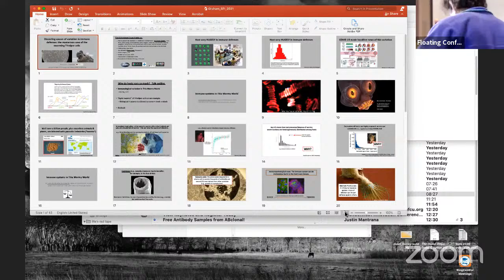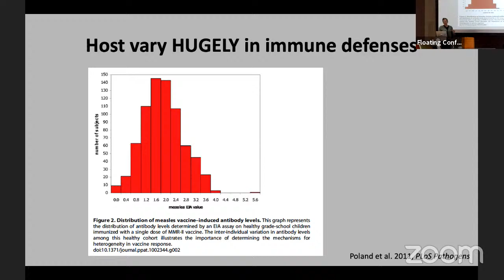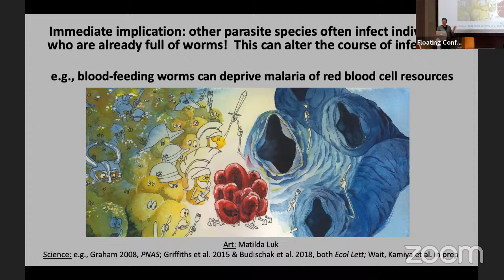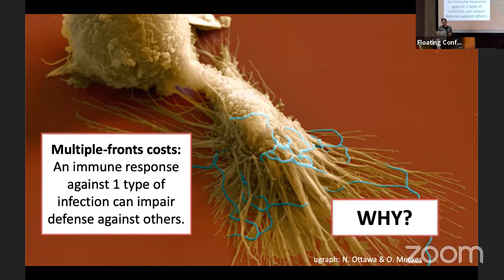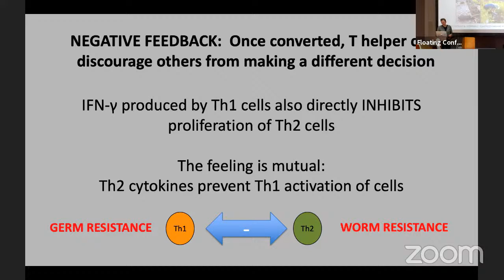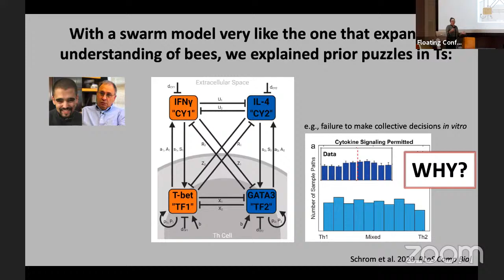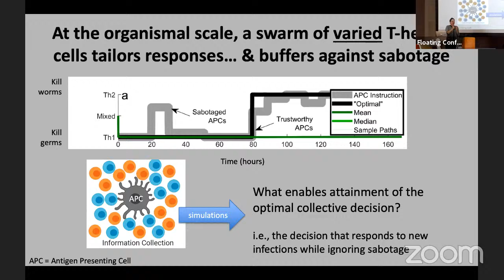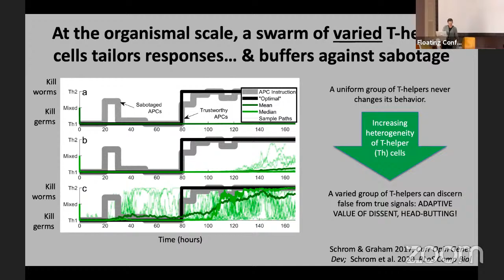Dissecting causes of variation in immune defenses: the mysterious case of the swarming T-helper cell